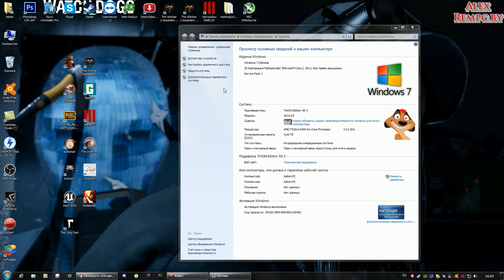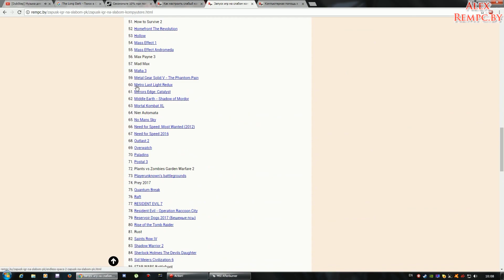Тест The Long Dark запуск на слабом ПК (4 ядра, 4 ОЗУ, GeForce GTX 550 Ti 1 Гб)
Как ускорить ПК отключить службы и т.д. (советы в конце статьи)

Ссылка на группу нашего друга с ДЦП, вступаем и поможем ему собрать хоть на какой нормальный ПК

ПК для этого видео:
Операт. память: 4 ГБ (файл подкачки - 5000мб)
Видеокарта: GeForce GTX 550 1 Гб DDR5/192 bit
SSD: Micron C400 256 ГБ
HDD: ST3500418AS